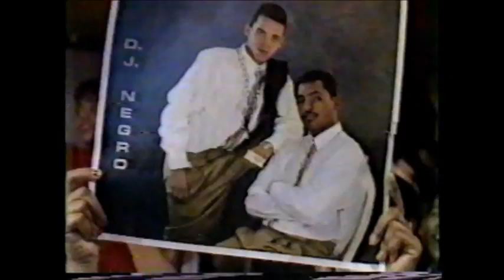VICO C y DJ Negro - Me Acuerdo... 1990, Sábado de Corporán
Primera presentacion de Vico C en la television dominicana...

"Sábado de Corporán" (1990)